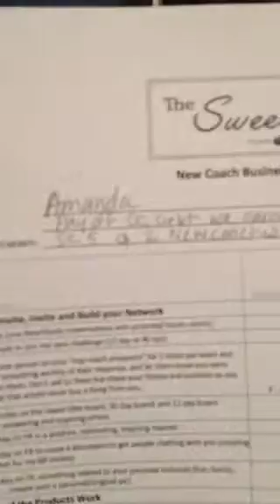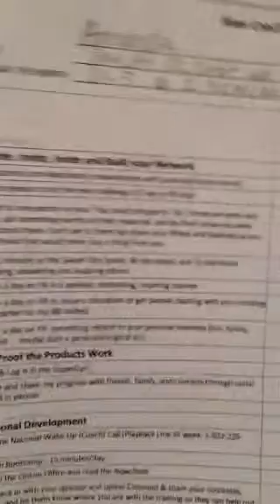The importance of using the BAT